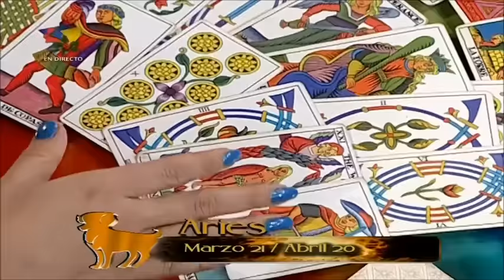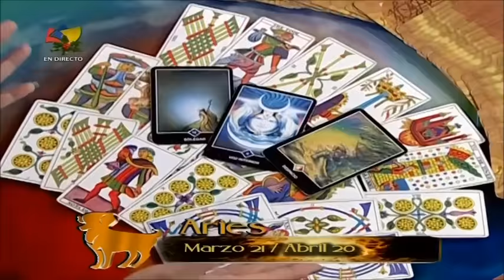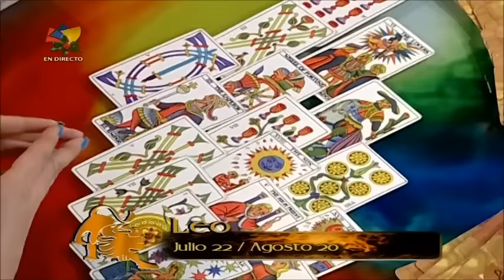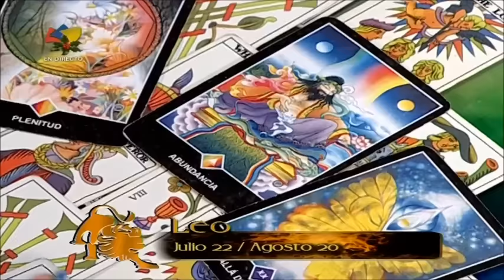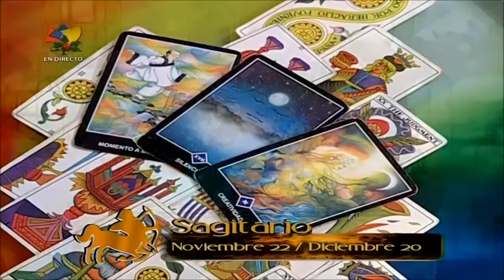TVES- Signos de fuego 02-12-2015